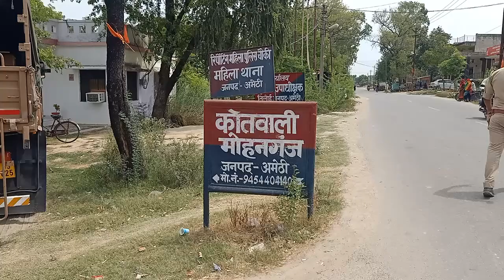मोहनगंज थाने की बड़ी वीडियो